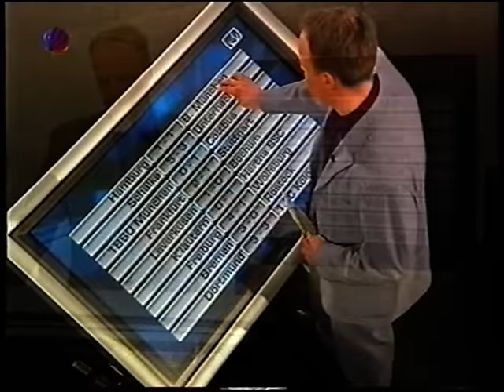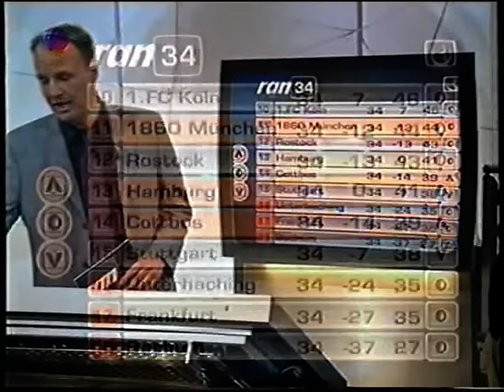Reaktionen nach dem Meisterschaftsfinale 2001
Interview mit Uli Hoeness, Patrik Andersson, Ottmar Hitzfeld und Mehmet Scholl

Reaktionen von Jörg Böhme, Andreas Möller und Rudi Assauer

Reaktion von Gerhard Schröder

Ergebnisse des 34. Spieltages und Abschlusstabelle

Torjägerkanone 2001